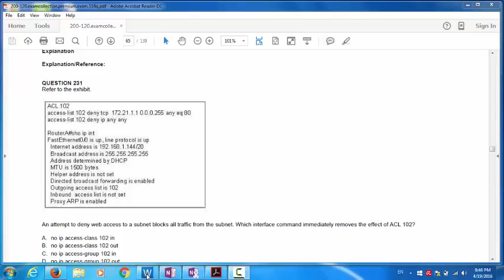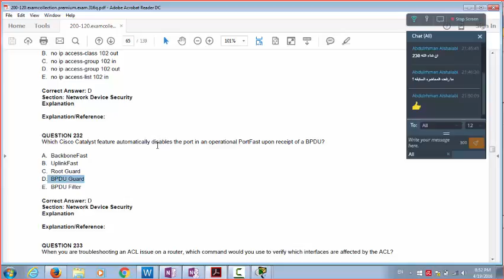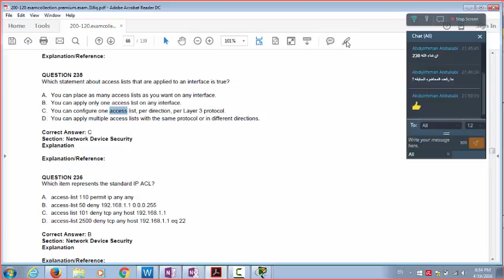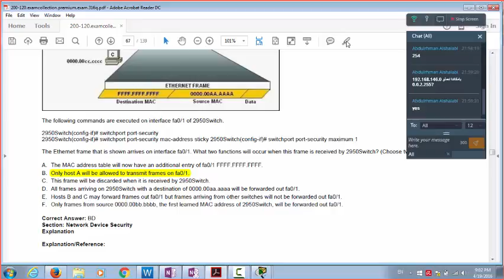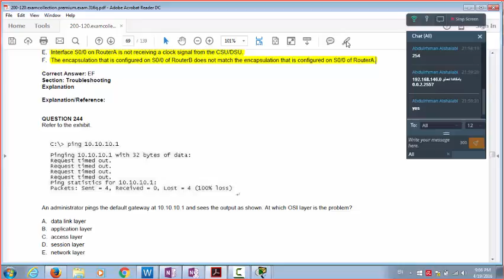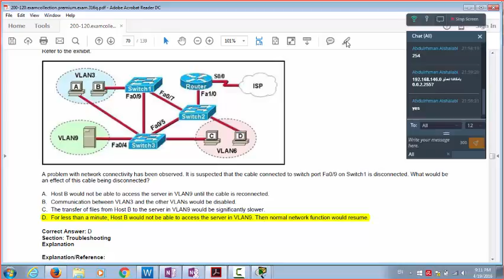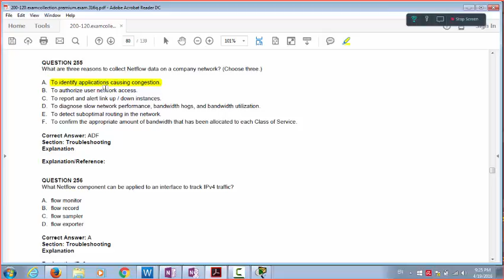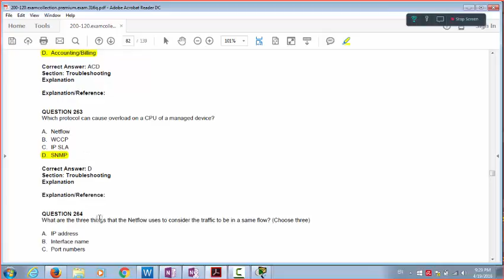exam 230 255